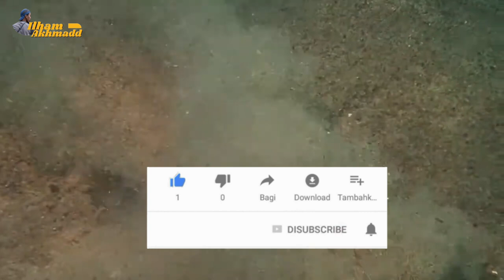9 Jenis Ikan Goby Yang Bisa Hidup di Air Tawar 2024 | 9 Freshwater Goby Species for Your Aquarium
halo temen-temen kali ini saya ingin memebuat video menjelaskan tentang ikan his goby yang bisa bertahan di air tawar, apa saja ikannya ? yuk simak videonya sampe selessai dan komen jika ada salah dalam penyampaian.

Artikel berbahasa inggris dan di terjemahkan melelui google translate

untuk credit foto jika belom terTag bisa langsung dm instagram saja . terimakasih

Yang mau beli Pelet, Ikan, dan Aksesoris lainya bisa klik link dibawah ini
Yang cari Kebutuhan Ikan untuk Treatment bisa klik link dibawah untuk belanja